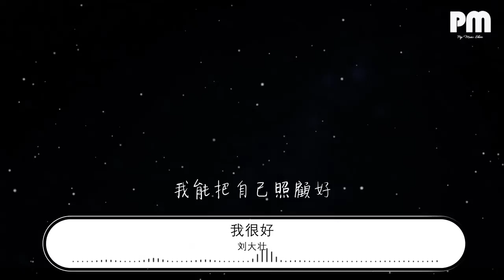劉大壯 - 我很好（吉他版）『我很好 答應你的』【動態歌詞Lyrics】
我很好（吉他版）

00:01 作詞：劉家澤、晨晨晨
00:01 作曲：晨晨晨
00:02 吉他：劉大壯
00:03 音頻編輯：任天宇
00:03 宣發：李永江、小阮、遊文雅
00:04 製作人：蘇晨
00:04 監製：劉家澤、蘇晨、遊文雅
00:04 統籌：徐陽、李文景、馮昌榆
00:05 製作公司：匠心音樂
00:05 發行：蔚來音樂 V-LAND Music
00:06 出品：「匠心娛樂」x 「造音行動」
00:10 還記得屬於你的那些嗜好
00:15 喜歡吃的菜系和飲料
00:19 習慣的動作 連帶着微笑
00:24 在最遠的星空閃耀
00:27 還記得愛你時的每個心跳
00:32 還保留着每一張合照
00:36 可能是矯情 庸人被自擾
00:40 這麼多年哪捨得刪掉
00:45 經歷過天堂般的美好
00:49 又怎捨得在地獄煎熬
00:53 是不甘心的 自私再叨擾
00:57 還是真的愛你 無可救藥
01:03 我很好
01:04 只是偶爾遺憾會從眼裏掉
01:07 我很好
01:08 怎麼拼命忘卻還是忘不掉
01:12 丟失的那份美好
01:14 在疲憊中睡着
01:20 我很好
01:21 反正一直總是偶爾被需要
01:24 我很好
01:25 就算再冷我也只相信外套
01:29 答應你的
01:30 我能把自己照顧好
01:48 還記得愛你時的每個心跳
01:53 還保留着每一張合照
01:57 可能是矯情 庸人被自擾
02:01 這麼多年哪捨得刪掉
02:05 經歷過天堂般的美好
02:10 又怎捨得在地獄煎熬
02:14 是不甘心的 自私再叨擾
02:17 還是真的愛你 無可救藥
02:24 我很好
02:25 只是偶爾遺憾會從眼裏掉
02:28 我很好
02:29 怎麼拼命忘卻還是忘不掉
02:32 丟失的那份美好
02:35 在疲憊中睡着
02:40 我很好
02:41 反正一直都是偶爾被需要
02:44 我很好
02:45 就算再冷我也只相信外套
02:48 答應你的
02:49 我能把自己照顧好
02:56 我很好
02:57 只是偶爾遺憾會從眼裏掉
03:00 我很好
03:01 怎麼拼命忘卻還是忘不掉
03:04 丟失的那份美好
03:07 在疲憊中睡着
03:12 我很好
03:13 反正一直都是偶爾被需要
03:16 我很好
03:17 就算再冷我也只相信外套
03:20 答應你的
03:22 我能把自己照顧好
03:28 答應你的
03:29 我能把自己照顧好